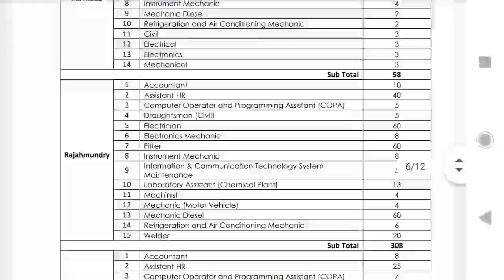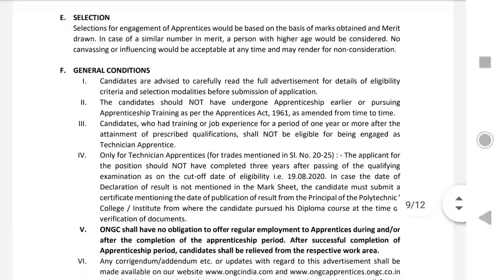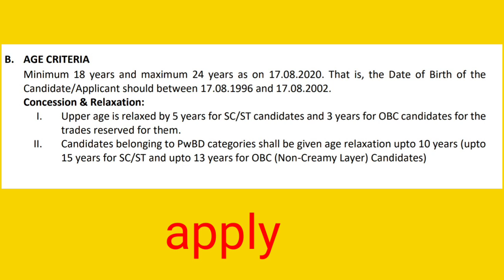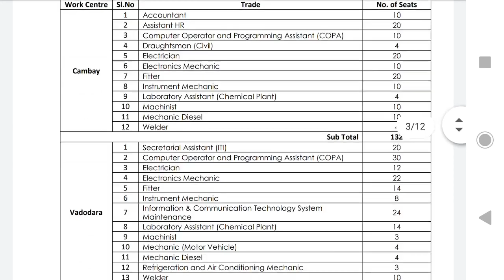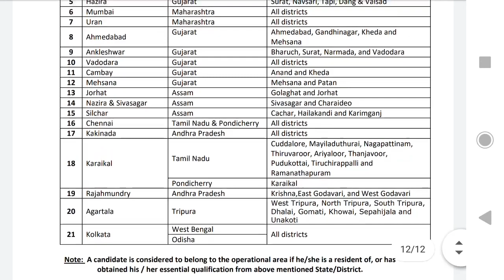oil and natural gas corporation limited 2020 in telugu || apprentice || Latest jobs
ONGC Apprentice Online Form 2020